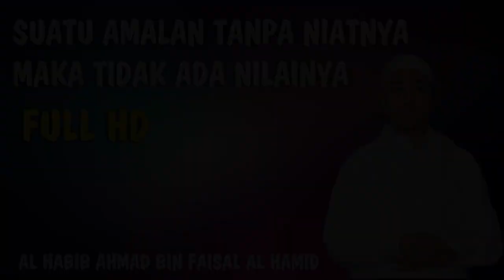Suatu Amalan Tanpa Ada Nianyat Maka Tidak Ada Nilainya - Simak Habib Ahmad Al Hamid Banyuwangi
Ikuti dan Saksikan
Live Streaming di Facebook Majelis Al Hamidiyah

Jam Tayang
- Majelis Dzikir & sholawat istigosah Al Hamidiyah
 ( setiap Hari Kamis pukul : 20.00 )
- Bertempat (Dikediaman al habib faisal al hamid, jl. Pasar Reboan gang Depan Pelabuhan ASDP Ketapang - Banyuwangi)

*Bersama Guru kita Bersama
- Al Habib Ali Zainal Abidin Bin Faisal Alhamid.
- Al Habib Ahmad Ridho bin Faisal Alhamid
- Dan Dewan Guru Lainnya
✒ JANGAN LUPA BERI DUKUNGAN KEPADA KAMI*

✅1. SHARE KE SEMUA ORANG*
✅2. IKUTI SEMUA AKUN KAMI*
✅3. LIKE SEMUA INFO DARI KAMI*

DAN BERI INFO KELUARGA SAHABAT TEMAN-TEMAN KITA AGAR SAMA-SAMA MENDAPAT ILMU YG BERMANFAAT ..

Live streaming 🎥
Facebook Majelis Al Hamidiyah

Nb: Bagi yang belum gabung di fanspage Al hamidiyah bisa bergabung dengan cara :⬇

 ✔ 1. Masuk FB lalu Cari di tempat pencaharian dengan mengetik nama Majelis Al Hamidiyah
✔ 2. Cari Logo Al hamidiyah
✔ 3. Klik tombol Sukai maka otomatis anda bergabung dengan fanspage Al hamidiyah
✔4. Silahkan cari kiriman terbaru untuk mengetahui info" yg terbaru

*Bagi yang masih bingung dan info selanjutnya bisa di hub Kontak di bawah ini ⬇

kontak Admin Majelis Al Hamidiyah
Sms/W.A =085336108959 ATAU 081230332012